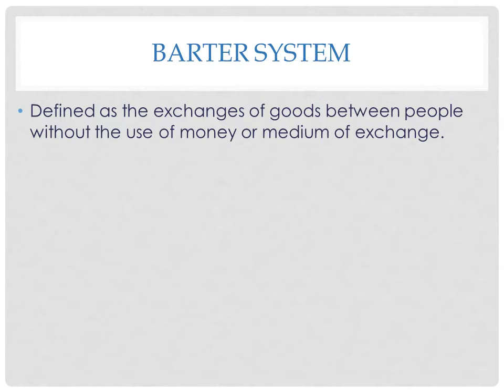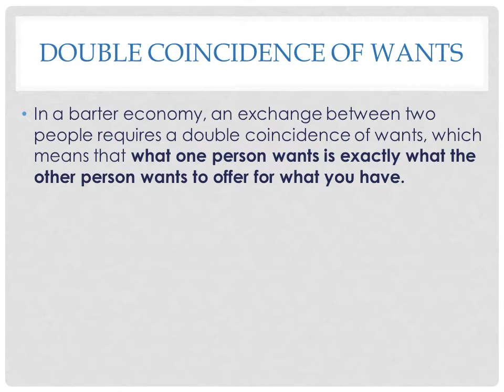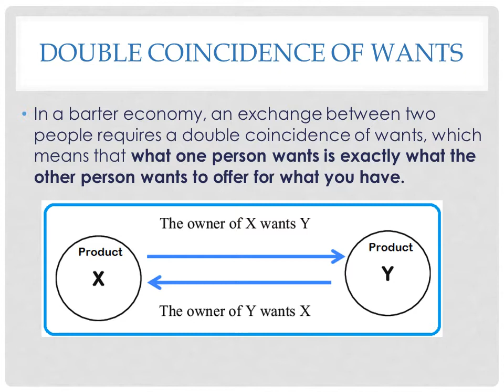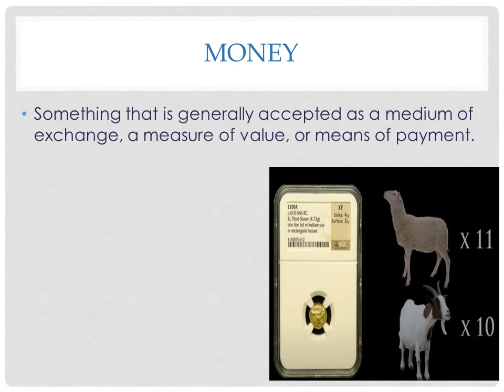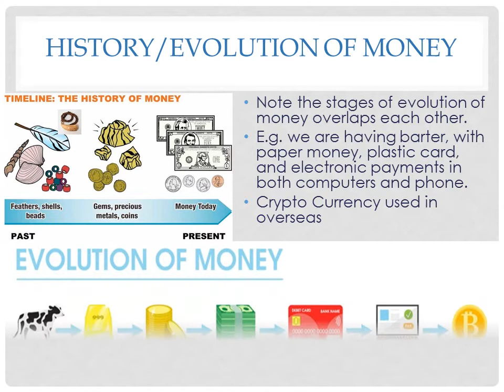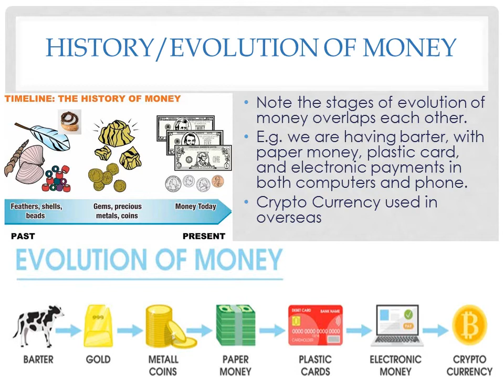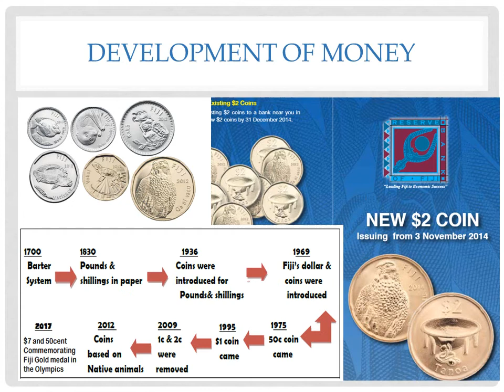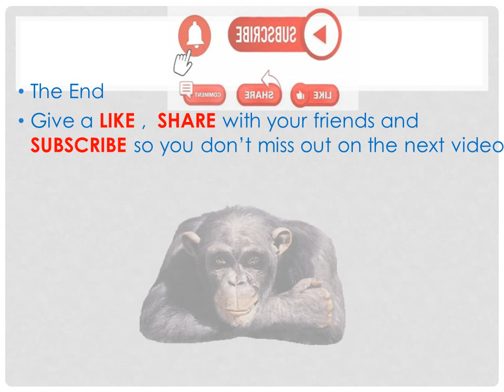Development of Money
This is a Year 9 Commercial Studies coverage in stand 1 personal finance.

Notes and videos prepared for students for classes under covid19 school lockdown.